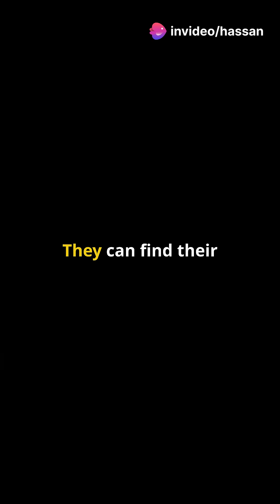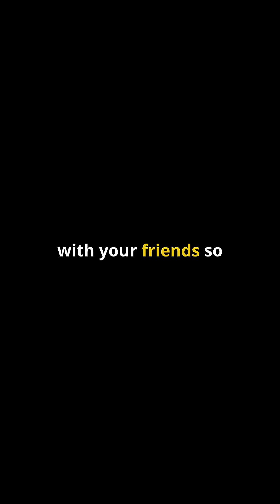5 Mind-Blowing Bee Facts You Won’t Believe! | Amazing Scientific Discoveries About Bees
Bees are small, but they are full of incredible and mind-blowing secrets! In this video, we explore 5 bizarre and fascinating scientific facts about bees that will leave you amazed. From their unique ability to see ultraviolet light to how they navigate using the sun, these facts will change the way you think about these tiny creatures.

🔬 What you’ll learn in this video:

How bees see the world in a completely different way.

Their incredible speed when flying.

The secret behind their natural navigation system.

The surprising truth about how bees become queens.

How bees communicate through their famous "dance."